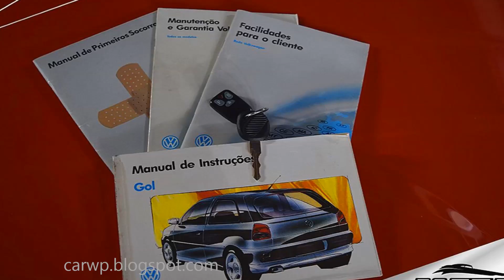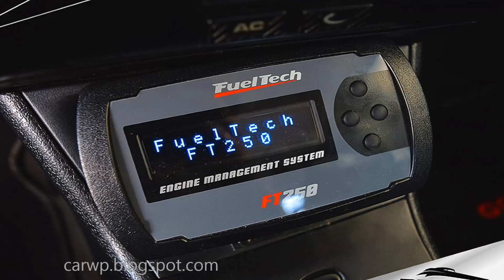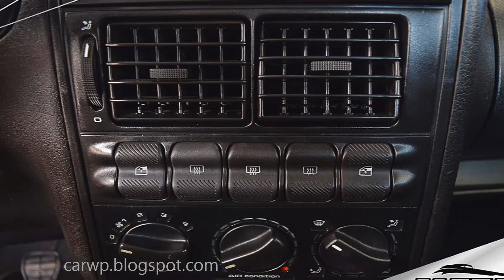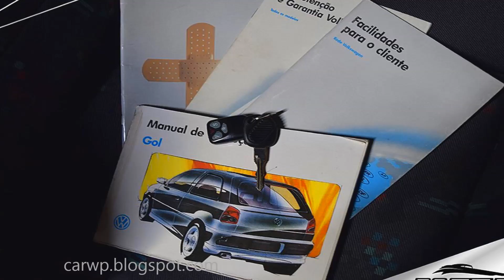R$ 49.900 PASTORE Volkswagen Gol GTI 2000 Bolinha 1997 Vermelho aro 15 FWD MT5 AP 2.0i VW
Novo Canal COMPARA CARROS AJUDE O CANAL Deus te abençoe! Volkswagen Gol GTI 1997/1997 na cor Vermelho.

A segunda geração, conhecido como Projeto AB9 e apelidado como "Gol Bolinha", trazia uma carroceria totalmente nova, moderna que apresentou linhas mais arredondadas em relação à versão anterior, assim ganhando do público o apelido de "Gol Bola" no Brasil. Apesar da Volkswagen apresentar um projeto de carroceria novo, a plataforma era basicamente a mesma adotada em sua primeira geração, ajudando a manter soluções praticamente idênticas no que diz respeito a suspensão, motorização e freios.
Foi lançado nas versões 1000i, 1000i Plus além das CL, GL e GTI (agora com "I" maíúsculo), nas versões de motorização 1.0, 1.6, 1.8 (opcionalmente no modelo CL) e 2,0 litros, respectivamente. O Gol de geração anterior, ou o "quadrado", também fazia parte da família e não saiu de linha, se mantendo como carro de entrada da marca. A única opção da carroceria tinha motor 1.0.
Em 1995 o Gol CLi 1.6 saiu com 86cv de potência, e já em 1996 o mesmo Gol CLi saia de fábrica com apenas 81cv de potência, tornando um fato bastante curioso, porém explicado pela necessidade de adequação às normas antipoluição para homologação.
Foi lançado o Gol GTI (1996) com motor 2.0 16V e 145cv, que trazia um discutível calombo no capô para poder comportar o (largo e alto) cabeçote no motor, que não caberia ali sem tal adaptação uma vez que o bloco era do Golf 1.8 alemão. Já o Gol GTi 8V de 122cv brutos (gasolina), na época lutava contra os modelos Uno Turbo i.e, Kadett GSi e Escort XR3. Também foi lançado neste ano o Gol TSi, que tinha a missão de suceder os antigos modelos GTS, e não obteve sucesso pois apresentava somente alterações estéticas sem mudanças drásticas no motor, que seguia a mesma linha dos motores 1.8.
Em 1997 seu motor passou a possuir injeção eletrônica multiponto de combustível em todos os motores desta linha e houve também alteração em suas nomenclaturas. O modelo CLi por exemplo passou a ser denominado como 1.6 CL MI.
Houve também uma alteração na motorização do modelo TSi com motor 2.0, passando de 109cv líquidos da versão GTI 8V, para 111cv nesta nova versão. Neste mesmo ano é oferecida a versão GL também com opção de motor 1.6, que até então possuía motor somente 1,8 litro.

MARCA: VW
MODELO: Gol GTI
ANO FABRICAÇÃO/ANO MODELO: 1997/1997
COR: Vermelho
PORTAS: 2
QUILOMETRAGEM: 123.300
DIMENSÕES - COMP./LARGURA/ALTURA (MM): 3800/1590/1500
OCUPANTES: 5
VALOR: R$ 49.900,00
COMBUSTÍVEL: Gasolina
MOTOR: 2.0i
CÂMBIO: Manual - 5 Velocidades
TRAÇÃO: Dianteira
RODAS: Liga Leve R15
DIREÇÃO HIDRÁULICA: Sim
ACESSÓRIOS/OPCIONAIS
BANCOS: Recaro
AR CONDICIONADO: Sim
TRIO ELÉTRICO (VIDRO, TRAVA E ESPELHO ELÉTRICO): Sim
INFORMAÇÕES EXTRA

R$ 49.900 PASTORE Volkswagen Gol GTI 2000 Bolinha #1997 Vermelho aro 15 FWD MT5 AP 2.0i